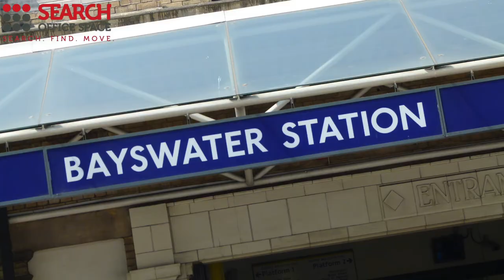Office Space in Bayswater - W2 Bayswater Offices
Serviced Offices in Bayswater

Inclusive monthly rental rates denote; call charges; 0.5 mb guaranteed broadband; executive conference suite hire; black & white photocopying; laminating and binding; refreshments including fresh fruit and pastries; virtual office leasing and a comprehensive IT and communications infrastructure.

The office is only a few minutes' walk from Royal Oak tube station with access to the Circle and Hammersmith & City lines.  London Paddington and Queensway tube stations are also within walking distance and provide further access to the District, Bakerloo and Central lines, as well as National Rail services.  Alternatively, the site is located on a number of bus, road and cycle routes.